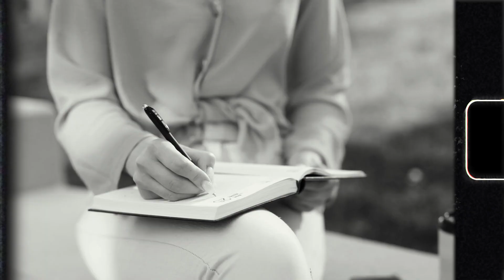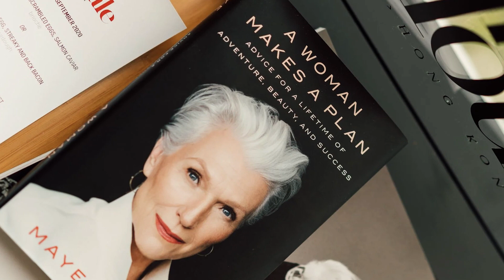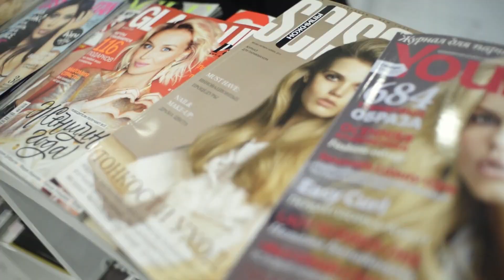Maye Musk (74) reveals HER surprising beauty tips that keep her youthful at 74!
Have you ever looked at someone and wondered how they managed to maintain their beauty after all their years? If not, Maye Musk would definitely pose this question in anyone’s mind! At the ripe age of 74 years old, Maya’s skin looks at though she were 20 years younger, but how!? Turns out she has some interesting beauty tips that she uses to help maintain her youthful visage. What do you think they are? We’re going to explore her very surprising beauty tips today in this video so watch to find out more!